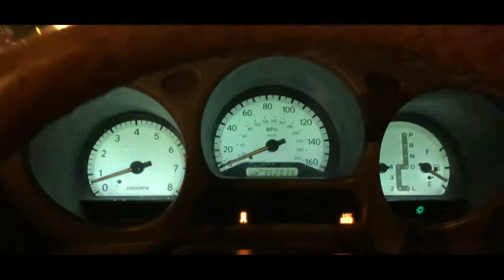50th National day celebration in Oman | الاحتفال باليوم الوطني الخمسين في عمان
Hope you guys enjoyed todays 50th national day celebration in oman